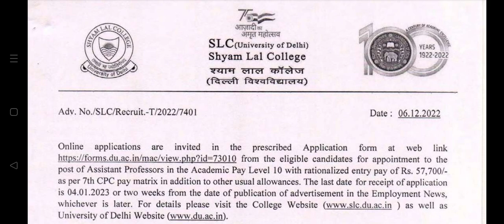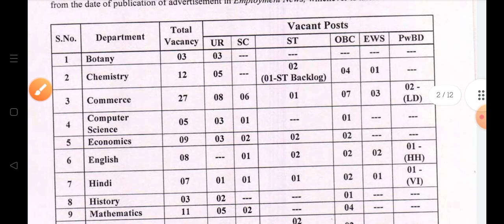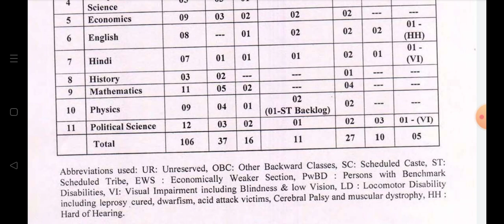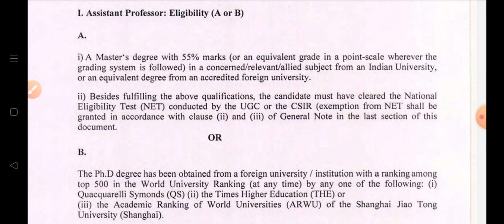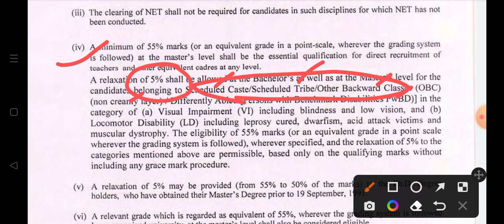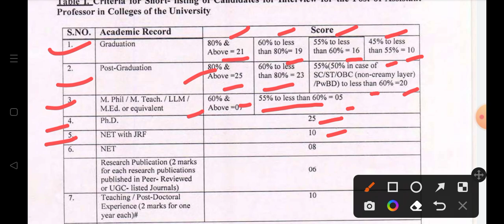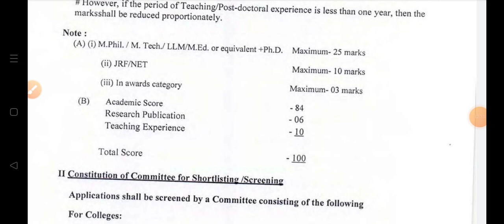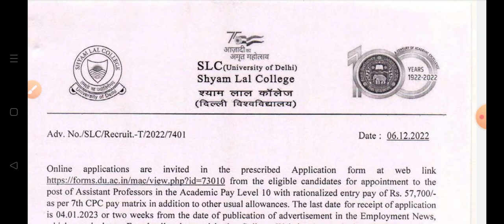Assistant professor recruitment 2022-23!! Delhi University vacancies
Delhi University vacancies" ke bare me jankari diya gya hai, dosto yah hamara video achha lage to hamare youtube channel "edunotes click" channel ko subscribe kare aur apne dosto ko bhi share kar dijiyega. Thankyou